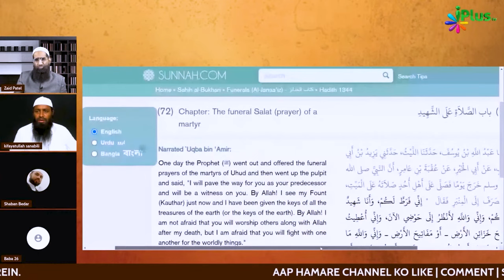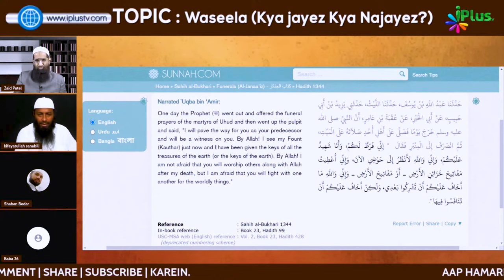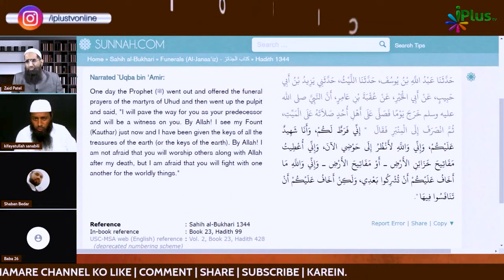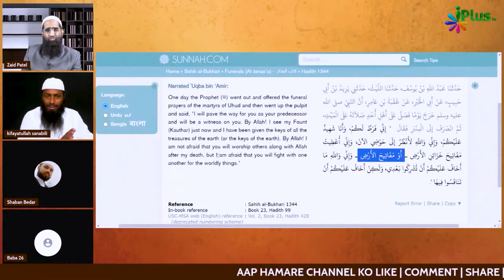Kya Nabi ﷺ Ko Duniya Ke Khazane Ki Saari Chabiyan De Di Gayi Hain Toh Kya Unse Dua Maangna Chahiye?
Kya Nabi ﷺ Ko Duniya Ke Khazane Ki Saari Chabiyan De Di Gayi Hain Toh Kya Unse Dua Maangna Chahiye by Shaikh Kifayatullah Sanabili iPlus TV

UPI : donateilm@icici